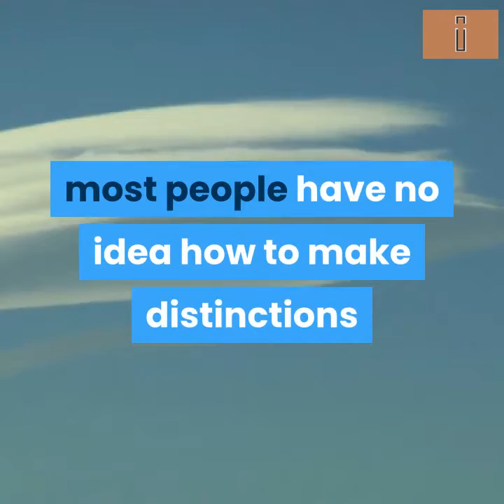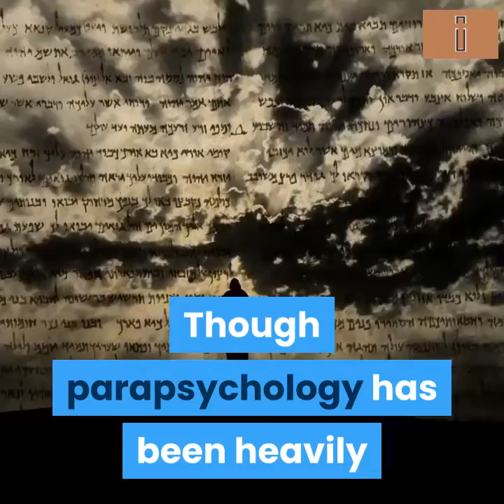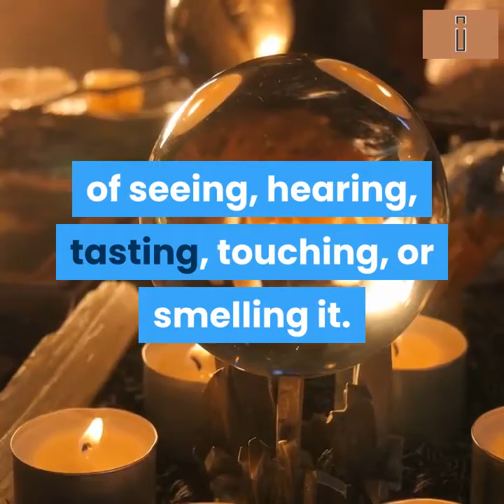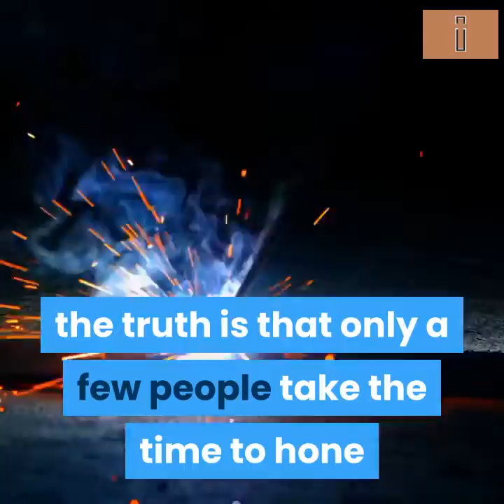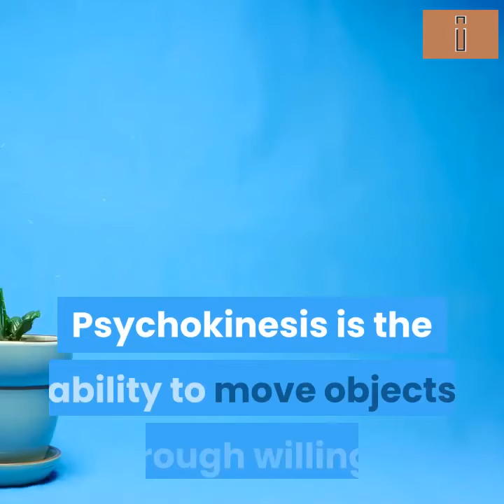Different types of psychic abilities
Follow all the plans you will earn some good  amount
i Tip@Business1:
1.Upstox pro account opening link(Ratan Tata Backed Safe Broker)
Earning is the only way to grow in stock market
just open demat and trading account from above link
now free registration up to july 12
for every re-feral  you will get 400/- and above hurry up..passive income

i Tip@Business2:
2.One 100.biz account open link
registration amount just 100/- and earn some decent amount by every re-feral
Do first three re-ferals  and its keep going on..passive income

i Tip@Business3:
3.Earn Rs. 1,00,000+ from home. Learn how
Join me and 1 Lakh+ people who are earning money from home using Meesho App.

I Tip Introduction//internet tips or informative or investment tips to change our lifes with positive motivation watch everyday I Tip at 5:00pm //don't miss it enjoy the show//